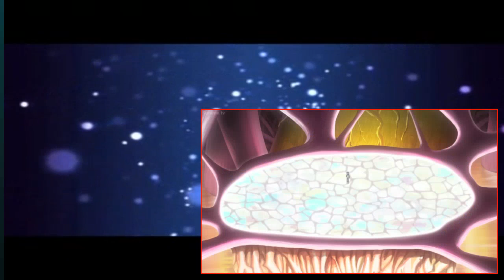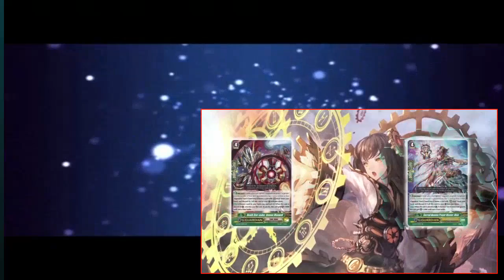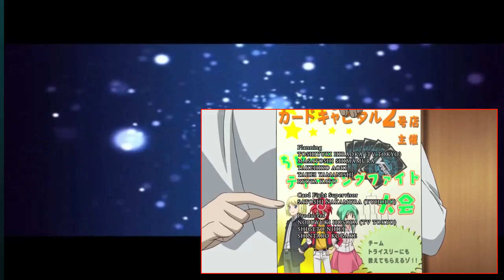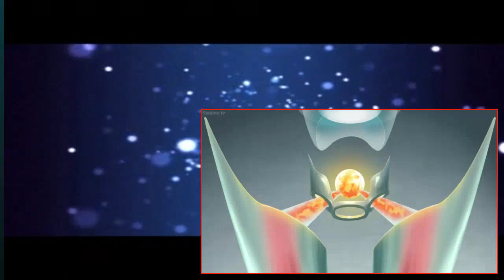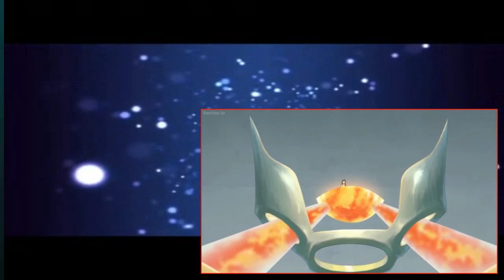CARDFIGHT!! VANGUARD G: STRIDE GATE-HEN (DUB) EP4